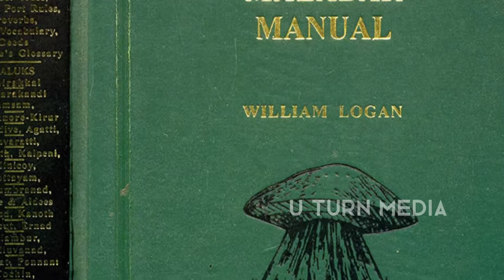സാമൂതിരിയുടെ കൊടുങ്ങല്ലൂർ ആക്രമണം | Zamorins Invasion Of Kodungallur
ഹായ് ഫ്രണ്ട്‌സ്,

യു ടേൺ മീഡിയ എന്ന ഈ മലയാളം ചാനൽ കൊടുങ്ങല്ലൂരിലെ കുറിച്ചും ആ നാടിന്റെ ചരിത്രവും പൈതൃകവും പാരമ്പര്യവും അന്വേഷിച്ചുള്ള വായനയിൽ നിന്നും ഉണ്ടായ ആശയമാണ്, വായനയോടൊപ്പം തന്നെ ചുറ്റുപാടുമുള്ള  അറിവുകളും അനുഭവജ്ഞാനവും കൈമുതലായിട്ടുള്ള വ്യക്തികളിൽ നിന്നും ലഭിച്ചിട്ടുള്ള അറിവുകളും കൊടുങ്ങല്ലൂരിന്റെ ചരിത്ര സാമൂഹിക  സാംസ്കാരിക രാഷ്ട്രീയ പ്രാധാന്യത്തെ പ്രേക്ഷകരിലേക്ക് എത്തിക്കുവാൻ സഹായിച്ചിട്ടുണ്ട്, ചരിത്രമുറങ്ങുന്ന ചേരസാമ്രാജ്യത്തിന്റെ തലസ്ഥാന നഗരിയെ മറ്റുള്ളവരിലേക്ക് പരിചയപ്പെടുത്തുന്നതോടൊപ്പം, യാത്രയും വിനോദവും അറിവുകളും  ഉൾക്കൊള്ളുന്ന വിഡിയോകളും ഉൾക്കൊള്ളുന്ന ഒരു ചാനൽ ആണിത്

Vlog : സാമൂതിരിയുടെ കൊടുങ്ങല്ലൂർ ആക്രമണം | Zamorins Invasion Of Kodungallur    !!!

പോർച്ചുഗീസുകാർ കൊടുങ്ങല്ലൂര് ആക്രമിച്ച് കൊടുങ്ങല്ലൂര് ലെ ജൂതന്മാരെയും സുറിയാനി ക്രിസ്ത്യാനി കളെയും മുസ്ലംകളായ മൂറുകളെയുമൊക്കെ ഓടിച്ചു വിട്ട ചരിത്രമാണ് നമ്മൾ കഴിഞ്ഞ വിഡിയോയിൽ പറഞ്ഞത്. അത് പോലെ തന്നെ കൊടുങ്ങല്ലൂർ നിരവധി തവണ കോഴിക്കോട് സാമൂതിരിയുടെ ആക്രമണത്തിനും വിധേയമായിട്ടുണ്ട്. കോഴിക്കോട് സാമൂതിരിയുടെ കൊടുങ്ങല്ലൂര് ആക്രമണങ്ങളുടെ ചരിത്രമാണ് നമ്മൾ ഇന്ന് പറയുവാൻ പോകുന്നത്.

In the last video we told the story of the portugues invading kodungallur and driving out the jewish , syrian christian s and muslim moors in kodungallur . Similarly, kodungallur has been attacked several times by the kozhikode zamorin . Today we are going to tell you the historyofkodungallur attacks of the kozhikode